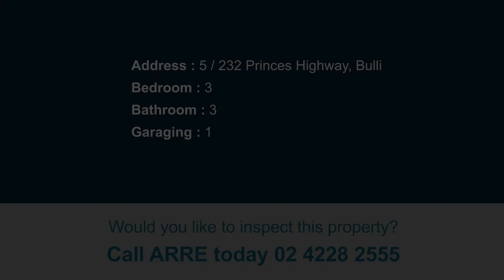5 / 232 Princes Highway, Bulli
Stunning escarpment views!
This renovated north facing unit is situated in a quiet centrally located complex. A short stroll to village stores and cafes, the Foragers Markets, Heritage Hotel, Bulli Beach, medical surgeries, schools, play grounds, sporting fields and so much more is all at your disposal.